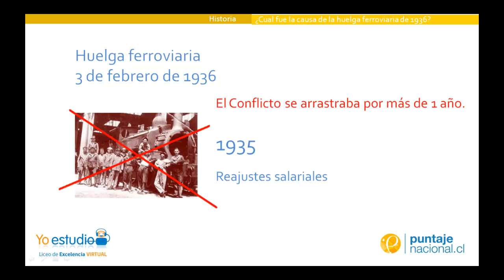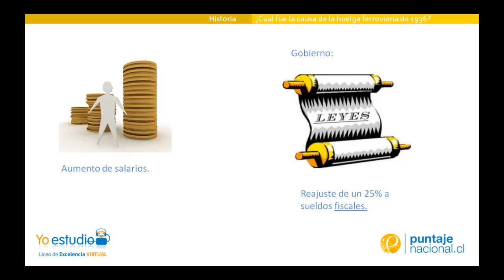Huelga ferroviaria de 1936